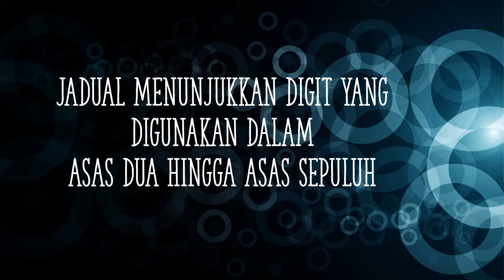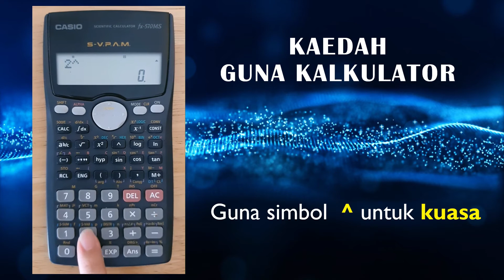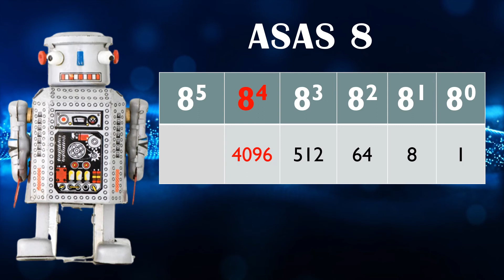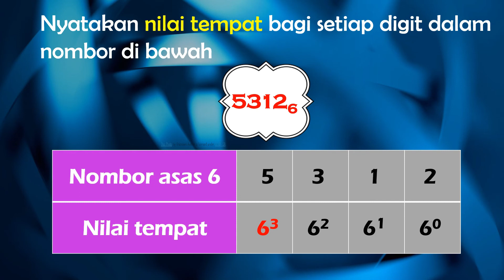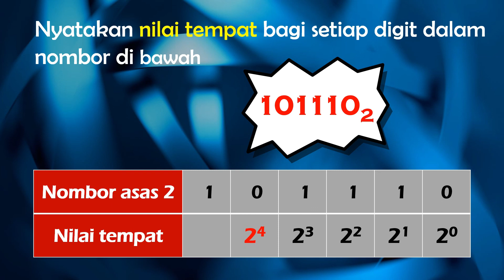2.1.1 NILAI TEMPAT - MATEMATIK T4B2 ASAS NOMBOR #01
BAB 2 ASAS NOMBOR

STANDARD PEMBELAJARAN:

2.1.1 Mewakil dan menjelaskan nombor dalam pelbagai asas dari segi angka. nilai tempat, nilai
          digit dan nilai nombor berdasarkan proses pengumpulan

Harap video video ini dapat memberi manfaat kepada semua. Terima kasih💖💖💖